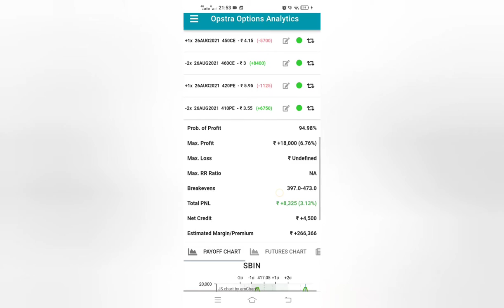Straddle startegy|Hedging|SBI Strategy 💥🤑🤑💥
Made by

Shaikh Sallauddin
Optionable Gainers